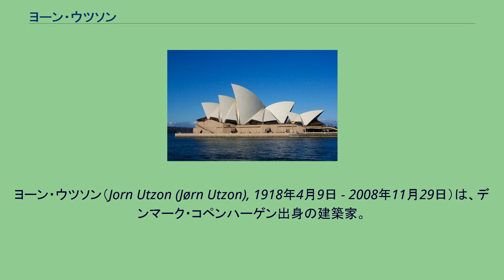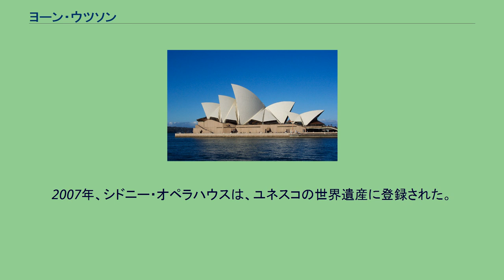ヨーン・ウツソン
ヨーン・ウツソン（Jorn Utzon (Jørn Utzon), 1918年4月9日 - 2008年11月29日）は、デンマーク・コペンハーゲン出身の建築家。
シドニー・オペラハウスの画期的なデザインで、高く評価されている建築家である。
オペラハウス バウスベア教会 フレーデンスボルグの集合住宅 造船技師の息子として生まれ育った。
コペンハーゲンのロイヤル・アカデミーで学ぶ。
スティーン・アイラー・ラスムッセンに師事。
卒業後に、世界各地の伝統的な建築手法を学んだ。
1948年頃、フェルナン・レジェとル・コルビュジエに出会う。
同年、モロッコを旅行する。
1949年には奨学金を得て、アメリカ、メキシコに出かけ、タリアセンイースト及びウエストでしばらく過ごす。
この頃、ミース・ファン・デル・ローエと出会う。
帰国後は、自宅の設計を皮切りに、1956年にヘルシンゲル近傍に63戸のキンゴー住宅群を、1962年にはフレーデンスボルグ近傍の小さな住宅地など、住宅を設計したほか、建築設計競技にも多数参加した。
1963年には、チューリッヒ新劇場の建築設計競技で1等を獲得。
1957年、彼はオーストラリア・シドニーに建設される予定のオペラ・ハウスの建築設計競技に応募し思わぬ勝利を収め、世界の建築界に鮮烈なデビューを飾った。
これは、彼がデンマークの国外で手がける最大級にして初めての仕事であり、しかも彼が提出した設計案は図面ではなくアイデアを書き留めたドローイング程度に過ぎないものだったため、応募基準に合わないと一旦落選していた。
しかし、審査委員だった建築家エーロ・サーリネンが、コンクリート・シェル構造の自由な造形で建物を覆い支えるアイデアを気に入り、最終選考に復活させ強く支持したとされる。
以後数年間、ウツソンはオペラ・ハウスの建設の指揮と設計の修正に取り組んだ。
当初のコンセプトにあった2つの大ホールを覆う巨大な放物線状のコンクリート・シェルのデザインに大幅な変更を加えて、現在のような球面を組み合わせたような形に変えつつ、不可能とされたコンクリート・シェルを実際に建てるための案を確立していった。
ウツソンは、内装についても設計案を作っていたが、この部分は不本意な形で中止されてしまった。
1965年の半ばの選挙で、建築主であるニューサウスウェールズ州政府の首相がロバート・アスキンに変わり、ウツソンは新内閣と衝突するはめになった。
建設半ばにも関わらず、建設費が当初の予算を大幅に上回っていることについて、公共事業相のデイヴィス・ヒューズはウツソンにデザインやスケジュール、費用についての考えを問い質し、彼がウツソンに対する支払いを止めたことをきっかけに、1966年2月にウツソンは設計者の地位を辞任した。
彼は、シドニーに移した事務所を引き払ってオーストラリアを去り、以後二度とシドニーの地を踏むことはなかった。
デンマークに戻る途中、彼は地中海のマリョルカ島に立ち寄ってその風光に印象を受け、後に妻のリズの名を採った夏の別荘を建てている。
シドニー・オペラハウスは、その後を引き継いだ建築家チームの手で完成し、1973年に女王エリザベス2世によって開館し、以後世界的に著名な建築として親しまれている。
2003年、ウツソンはオペラハウス設計の栄誉を称えられ、シドニー大学から名誉博士号を授与された。
高齢で旅行ができないウツソンに代わり息子が受け取ったが、同時にウツソンに対しオーストラリア勲章やシドニー市の鍵なども授与された。
彼はさらに、2000年、オペラハウスの一部内装の再デザインの合意を交わし、当初の内装案をレセプションホールに実現する作業に取り組んだ。
同じく2003年、ウツソンは建築界の最大の栄誉であるプリツカー賞を受賞した。
引退後はスペインで過ごしていた。
2007年、シドニー・オペラハウスは、ユネスコの世界遺産に登録された。